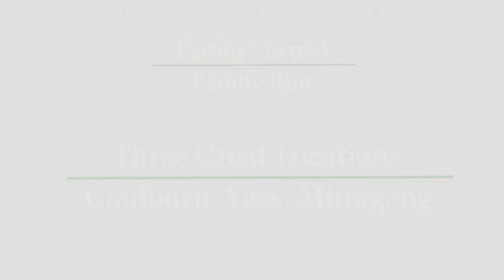The Roses Cafe